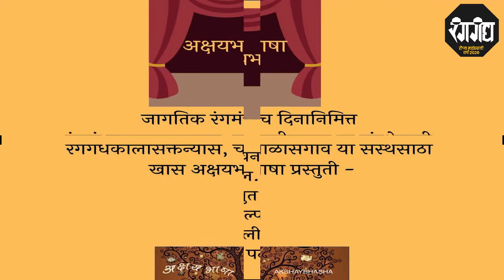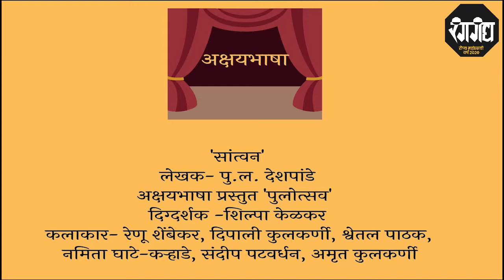Akshaybhasha Nirmit - "Santvan"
Ranggandh Kalasakt Nyas, Chaligaon
Jagtik Rangbhumi Din 2021
Abhivyakti Sabha Kr. 31
27th March 2021
Presented By - Akshaybhasha (Aarizona )
Natak - "Santvan"